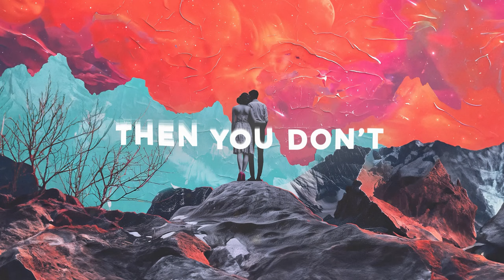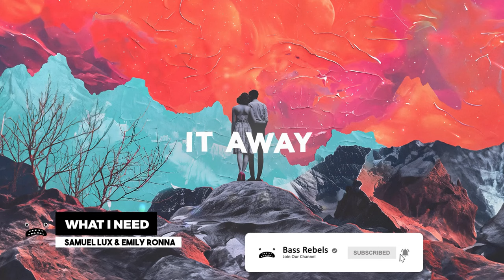Samuel Lux & Emily Ronna - What I Need [Bass Rebels Uobeat Copyright Free Music for YouTube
Introducing the new single 'What I Need' by @samuellux8273  featuring the captivating vocals of @_emilydranged  This high-energy, feel-good future bass track delves into the turbulence of a rocky relationship, where one partner feels neglected and used. 'What I Need' beautifully captures the struggle of holding onto a love that's both painful and unstable, while longing for a steadier and more committed connection

0:00 Samuel Lux & Emily Ronna - What I Need [Bass Rebels]
0:49 The Drop
1:32 Vocal Breakdown
2:15 Switch Up Drop

♫Music By♫
●Samuel Lux & Emily Ronna - What I Need [Bass Rebels]

📝Lyrics📝
I’ve spent too many nights showing up at your place
And I gave you my heart from the start but you pushed it away
'Cause you stay then you go
And you leave, then you don’t
Guess I’m just collateral
It’s right till it’s wrong
And it sucks when you’re gone
Feels so unnatural

I throw my hands up
Beg on my knees
'Cause I need some love tonight
Baby you can save us
If you just try
You can make it all alright

You say that it’s hard, and you swear that you try
But I still feel alone, on my own, almost all of the time
‘Cause it’s up then it’s down
And you’re in and you’re out
Look where you got me now
If you want me to stay
Better meet me halfway
'Cause I want you around

If you comply
We can make it all alright